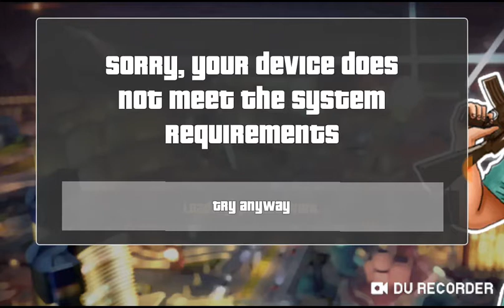Tha visite game